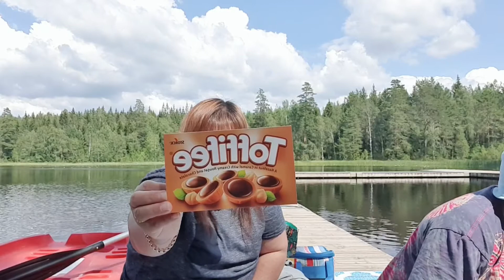รีวิว ช๊อกโกแลต Toffifee อร่อยจนต้องบอกต่อ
สวัสดีค่ะ ใครสายช๊อคโกแลตมาทางนี้ค่ะ วันนี้อุ้มมารีวิว ช็อกโกแลตไส้คาราเมลและถั่ว Toffifee สุดแสนอร่อย เคี้ยวเพลินจนหยุดไม่อยู่ค่ะ